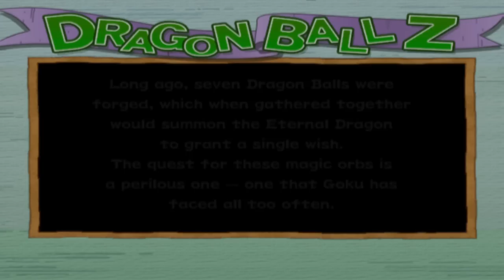I Played Every Dragon Ball Z Budokai Game In 2021 (Part 1)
I played every Dragon Ball Z: Budokai game in 2021 and here are my thoughts! Since there are 8 games in total, I broke this one up into parts. Next part should be out soon!

00:00 Intro
00:41 Dragon Ball Z: Budokai
6:39 Dragon Ball Z: Budokai 2
12:31 Dragon Ball Z: Budokai 3
18:13 Outro